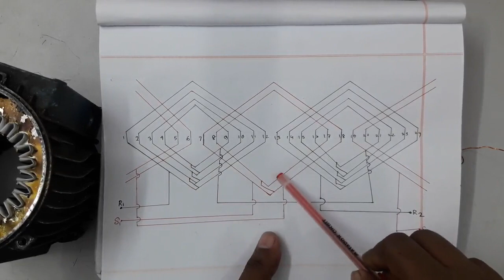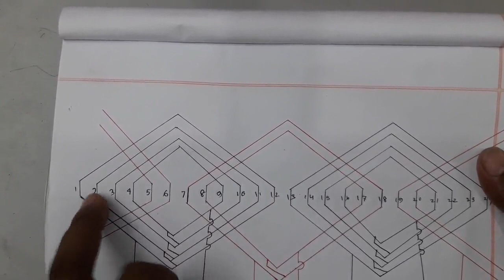how to make motor winding.motor winding in bangla. pump motor rewinding. পাম্প মোটর রি-ওয়্যান্ডিং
pump motor winding in bangla. pump motor rewinding. পাম্প মোটর রি-ওয়্যান্ডিং